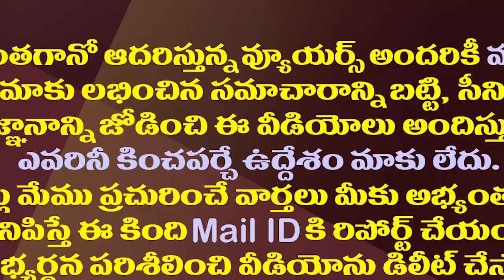లోకేష్ కు ప్రాధాన్యత ఇవ్వడం వెనుక వైసీపీ వ్యూహం ఇదే| YCP is Applying Unique Strategy On Nara Lokesh